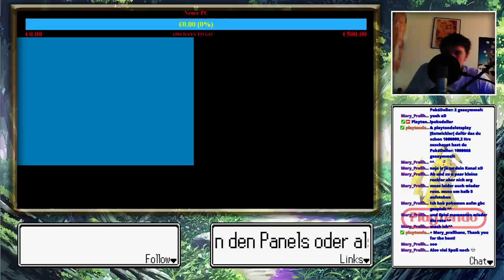Let`s Play: Pokémon Heart Gold - Part 1 (DEU | GER)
Das war mal wieder ein versuch de3r ausnahmsweise mal funktioniert hat. GLAUB ICH